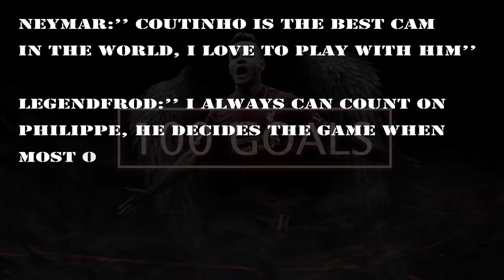Coutinho ''The Magican'' 100 Goals Tribute Video - Legend Movie #2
Philippe Coutinho has reached 100 goals for Attic Adventure in FIFA17 Ultimate Team.

With this record Coutinho has reached legendary status at Attic Adventure.